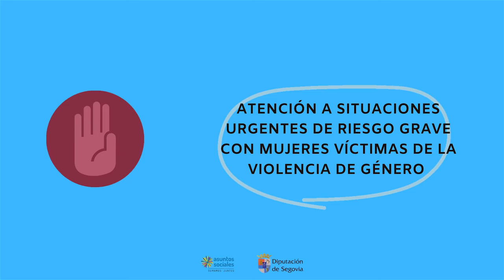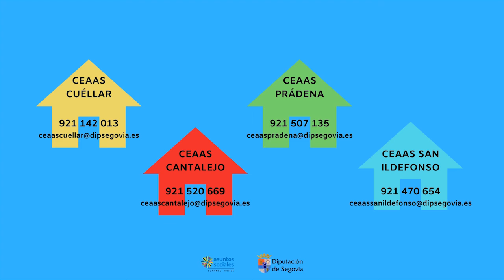Recursos en Servicios Sociales de la Diputación de Segovia durante la crisis del COVID19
El presente vídeo muestra los recursos que ha puesto en marcha la Diputación Provincial de Segovia en materia de Servicios Sociales durante la crisis sanitaria del COVID19.